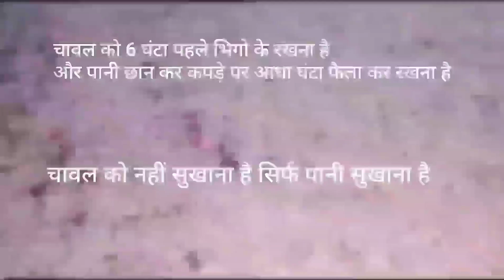Rice Pua Recipe/Bihari pua recipe/Malpua recipe/pua recipe by soni interesting kitchen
pua banane ki vidhi/pua banane ka tarika/
Pua recipe|How to make Pua/Rice pua/चावल का पुआ चावल,गुड़ दूध से पुआ बानाने का 100% सही तरीका|

how to make rice pua /sweet rice pua/pua recipe/chawal ka pua kaise banayen/how to make malpua /
देओघर ज़िला में बनने वाली गुड़ का पुआ| चावल,गुड़ दूध से पुआ बानाने का 100% सही तरीका|

hey guys hope you will like my video,the requirements are easily available in 🏠 and easy to make but looks great.
requirements:
Rice
Milk
Water
Sonf
Jaggery
Refined आयल

soni interesting kitchen

bihari pua recipe/gulgula recipe/ gulgule recipe video/bihari pua recipe video/pua recipe bihari style